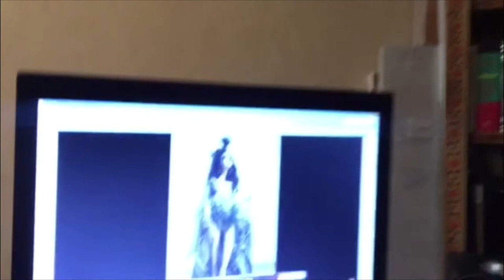Видео оценка конкурсных работ 28 сезона - жюри конкурса Golden Time Talent - Tamaz Avaliani 🇬🇪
Дорогие друзья!
Публикуем видео оценку жюри конкурса Golden Time Talent - Tamaz Avaliani 🇬🇪  Georgia